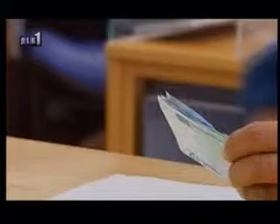Weekly bulletin 9 December. By FinancialMirror.tv